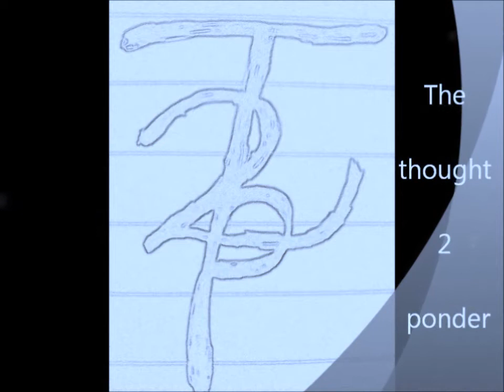Thethought2ponder - #5 CHANGE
Hello everyone this is my 5th installment of the thought and I know this one is a little longer than the others.  But in this thought I wanted to take some time out and thank everyone for showing support.  Giving ideas, comments and constructive criticism. I appreciate it. Thank you for helping me continue to do what I love.

titan capri on facebook